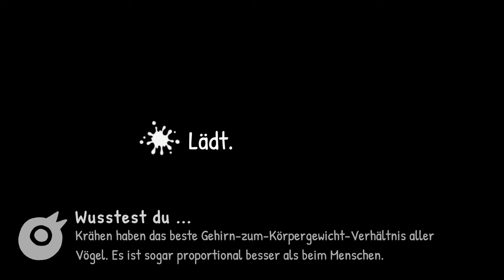Kleine Krähe an der Küste 🍎🐭 Die Krähen sind los ֎ Folge #004 ֍ Let's play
Über dieses Spiel:
Du bist eine kleine Krähe, die sich der Welt beweisen will. Finde neue tierische Freunde, kacke auf ahnungslose Menschen und klaue glänzende Schmuckstücke! Jedes Level ist eine kleine Sandbox-Umgebung voller lustiger Gegenstände und spannender Rätsel, wo du Chaos hinterlässt.

Thanks to @VIPerila ❤️

🎹 Intro / Outro - Music by:
Flauschhase 😀